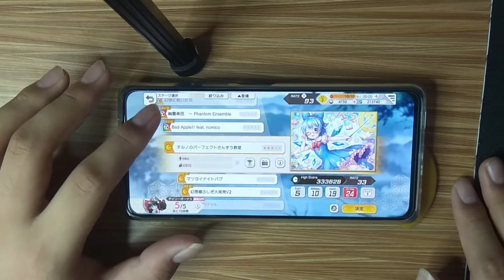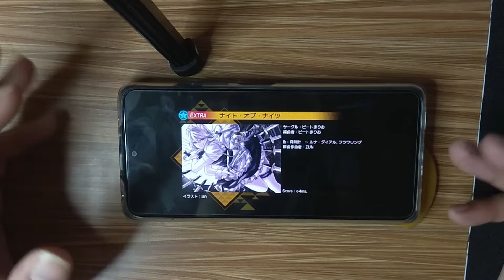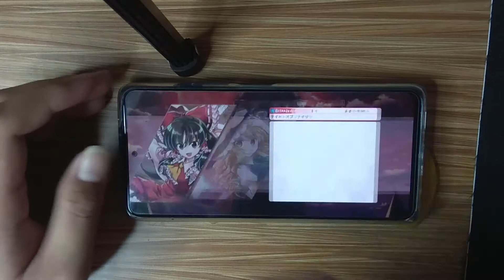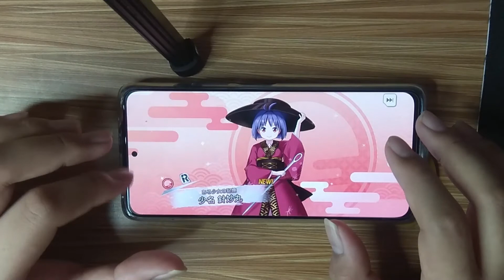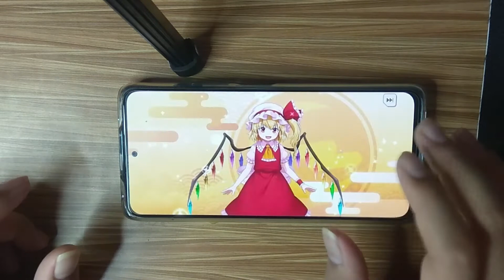[Touhou Danmaku Kagura] Night of Nights | Extra Lvl. 24 | First Try & Gacha Pulls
JP only, for now